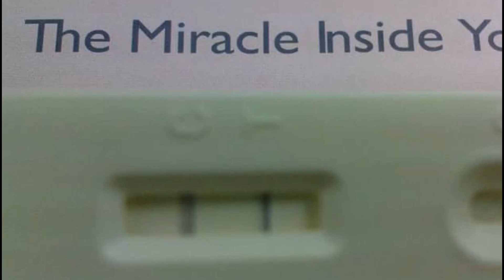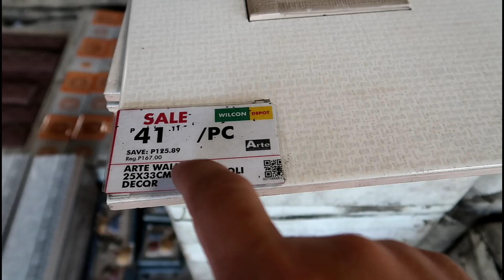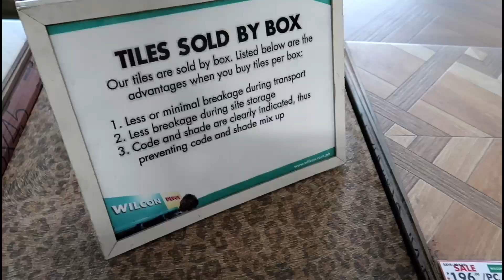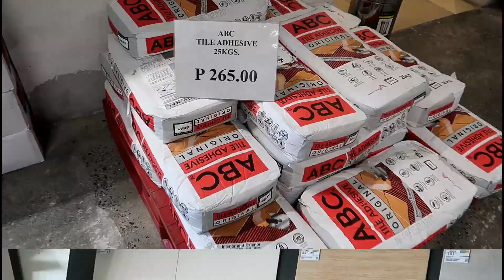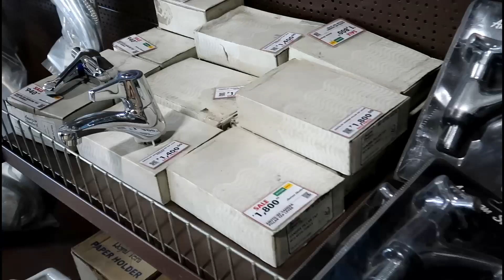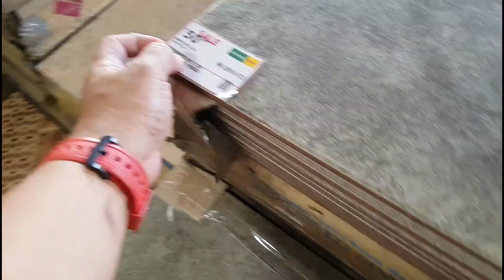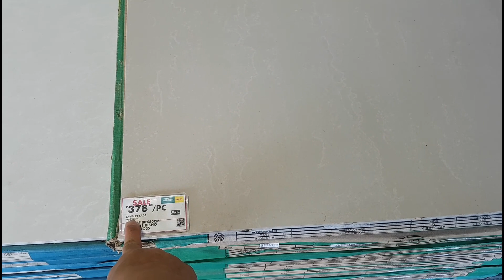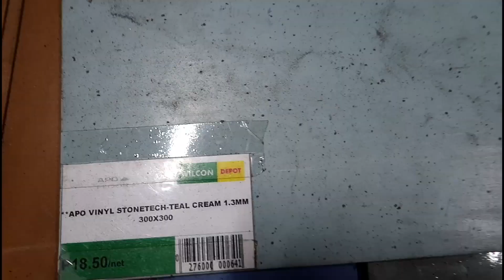WILCON BARGAIN CENTER 2020 | MURANG TILES, VINYL, PINTO, ATBP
BODEGA SALE NG MURANG TILES, VINYL, PINTO, ATBP | BARGAIN CENTER WILCON QUEZON CITY 2020

For as low as 5 Pesos, may pangmakeover ka na ng sahig nyo! 5 Pesos lang yung nabili naming pahaba na vinyl pero mas marami yung square type. Halos lahat ng mga tiles, mula maliit hanggang malaki, lahat sila naka-sale! Makikita nyo yung bodega nila along Congressional Ave ext lang. Kaya sa mga nagpapagawa ng bahay dyan, sugod na!

Book your next travel adventure with Klook, an online concierge for you to explore and book everything from popular attractions, tours, and activities to convenient local transfers and WiFi at up to 60% off!